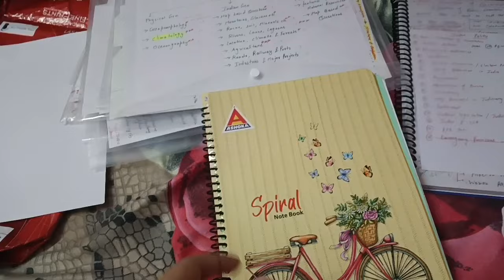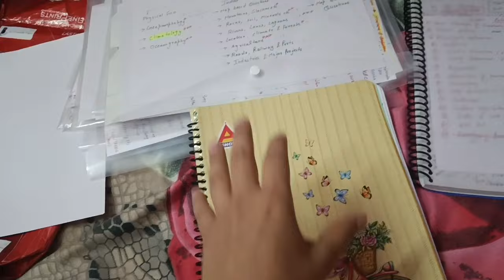कब तक बहाने बनाओगी 🤔Morning 3 a.m. To 10 p.m. Discipline 🔥 For Good Life